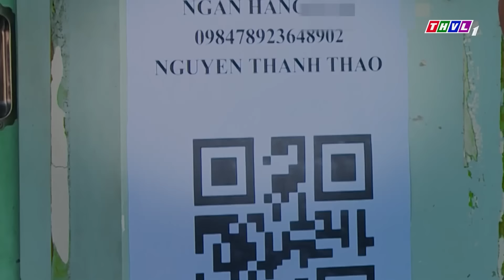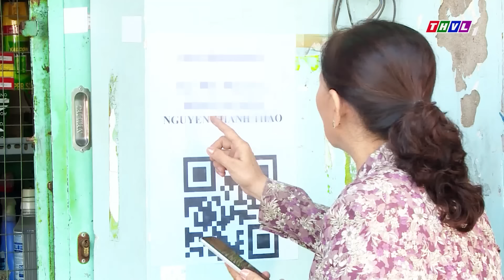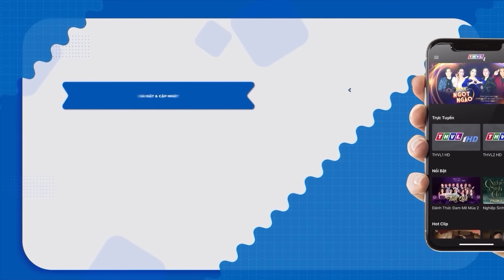Chuyện Cảnh Giác 2023 | CHIÊU LỪA CHUYỂN KHOẢN | Nạn Nhân TÁ HỎA Khi Phát Hiện Ra Mình Mất Tiền NGU